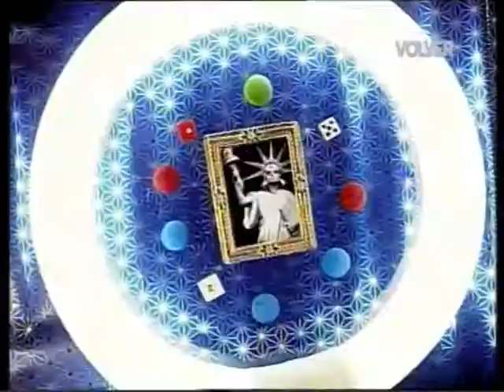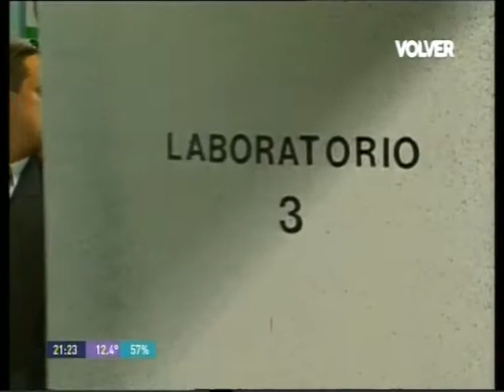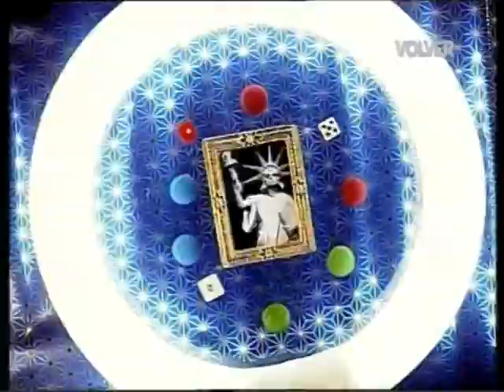El Palacio de la Risa - Invitados: Antonio Birabent y Paola Krum